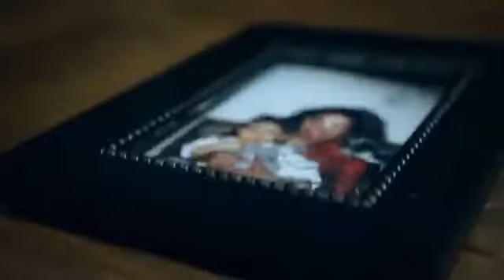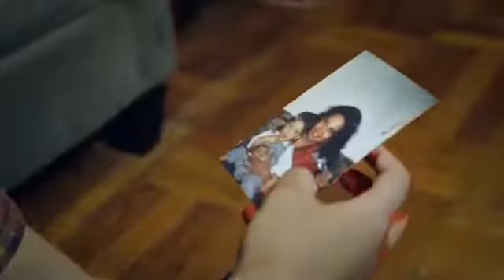The Fallen Prodigy - Weakness Is Simple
The Fallen Prodigy is a Five piece Metal/Metalcore band from New York. Like what you hear check out The Fallen Prodigy's full EP